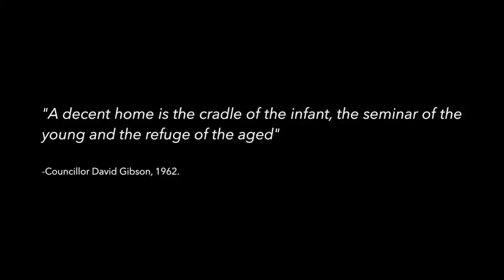High Rise Book Trailer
MUSIC: Jeelie Piece Song, Andy Macnaughton • Town for Tomorrow, Larks • VIDEOS: Myself • The BBC • The Guardian • PHOTOS: Myself